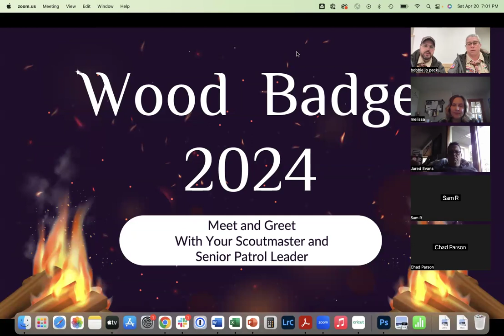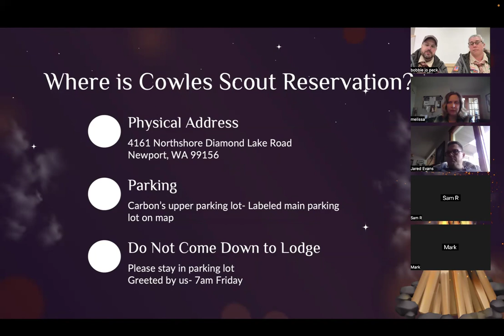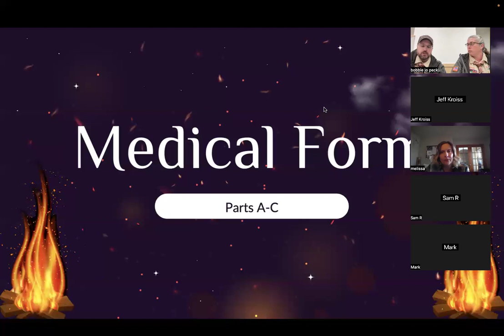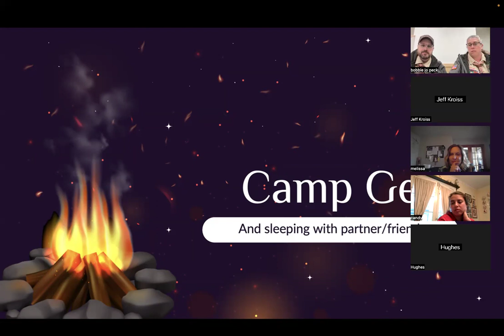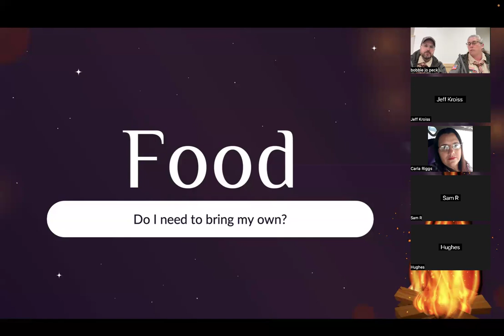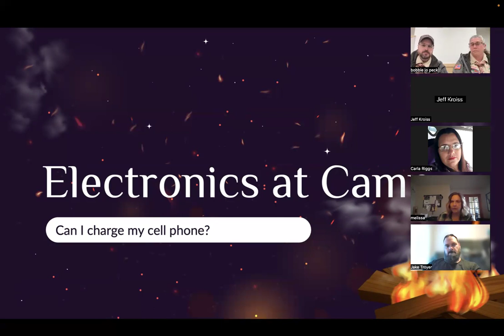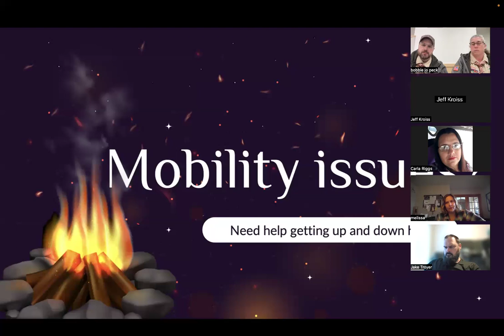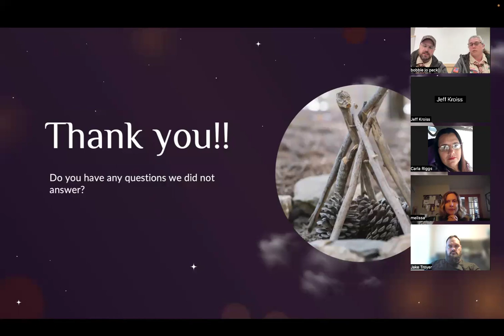Wood Badge 2024 Meet and Greet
A quick question and answer session about this year's Wood Badge course for the Inland Northwest Council